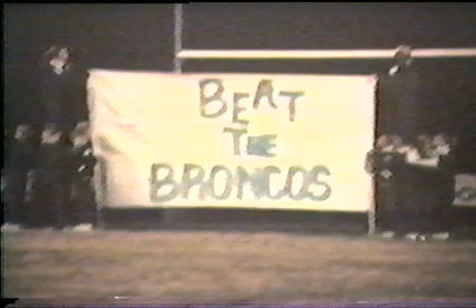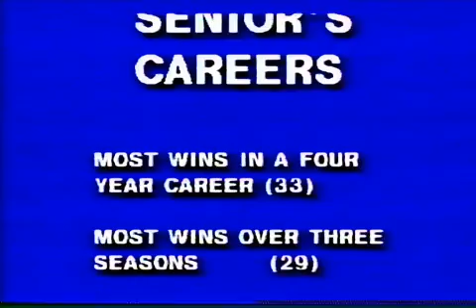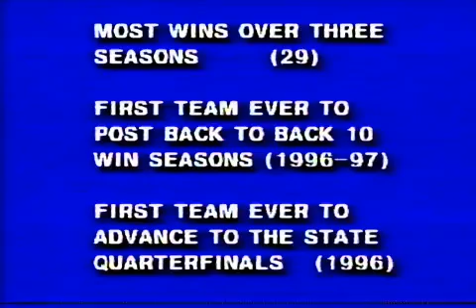1997 Livingston Academy Wildcat Football Highlight Film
The 1997 Hog-Eye Football Team was a great one.  This film highlights many of the great plays from this season.